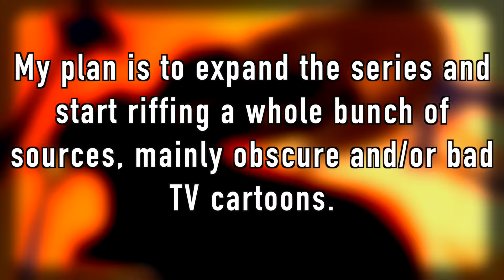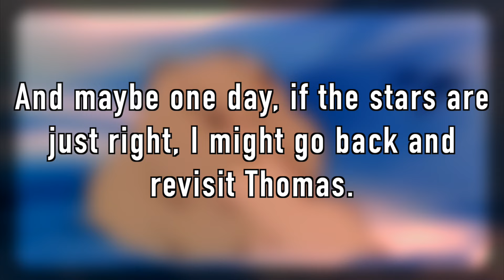The Future of Sausage Riffs *UPDATED 6/21/2016*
*ENABLE ANNOTATIONS*
*ALSO READ THE COMMENTS FOR UPDATED INFO*

After giving it a lot of thought, I've decided to make a pretty significant change to the videos I make. This update should explain everything. Feel free to post a comment if you have any questions!